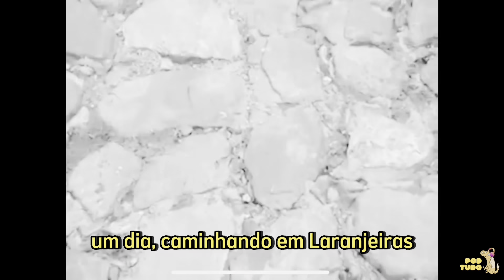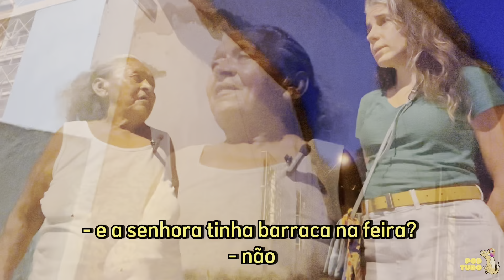BERNADETE - PODTUDO #010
Alguém já te parou na rua do nada e começou a contar histórias? Foi isso que aconteceu com a @Giulianamaria e a Dona Bernadete. Essas histórias você pode ouvir aqui nesse episódio!

PodTudo é o podcast de quem não é convidado pra podcast. De pessoas desconhecidas. Com histórias melhores que do Naldo.

Tá no ar.

   / colunadeterca
Curta, comente, compartilhe e apoie a gente!